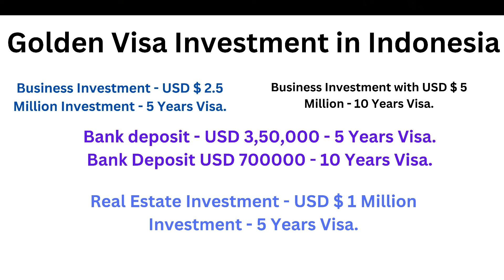INDONESIA GOLDEN VISA - INVEST OPPORTUNITIES IN INDONESIA . GLOBAL BUSINESS EXPERTS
इंडोनेशिया में निवेश के अवसर। पर्यटन, आतिथ्य और खनन क्षेत्रों में निवेश करें। इंडोनेशिया 5 से 10 साल का गोल्डन वीज़ा प्रदान करता है।
Investment Opportunities in Indonesia. Invest in Tourism,Hospitality and Mining sectors. Indonesia offers 5 to 10 years Golden Visa.

GLOBAL BUSINESS EXPERTS.